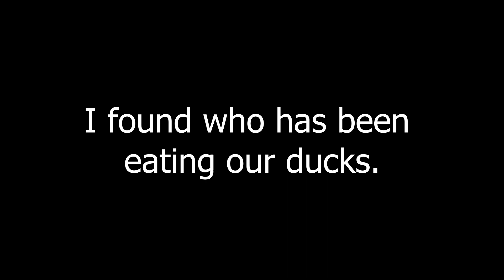First Trail Camera Moments: Coyote(s)! Maybe I have found my duck thief!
Hello everyone. I have my trail camera up and I have been working out the kinks as I go.

Over the summer we have lost most of our muscovy hens and we have wondered what was taking them. I wondered about the chance that it is coyotes but I didn't think they would come so close. When I set up my trail camera I was surprised to see that they were coming in closer than I expected and were coming almost nightly.

I haven't caught anything close to the ducks but I am still watching to see what comes by.

Best wishes!